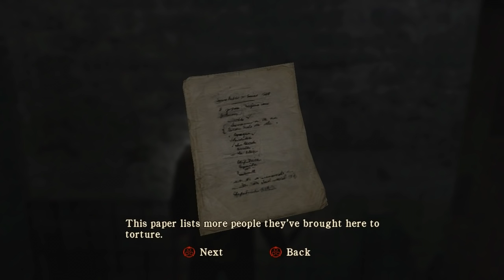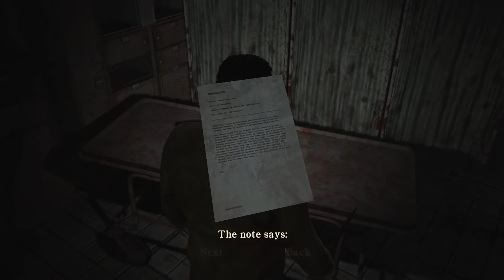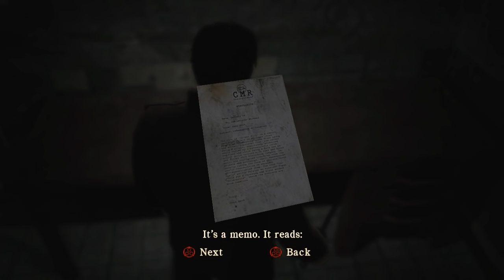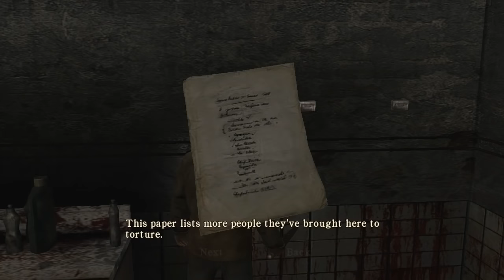Silent Hill Homecoming Part 15 | Horror Game Let's Play | PC Gameplay Walkthrough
Underground in the lair, Alex follows Elle's screams hoping to save her in time.

In Silent Hill Homecoming, Alex Shepherd has returned to his hometown of Shepherd's Glen to investigate the sudden disappearance of his brother. From Shepherd's Glen to the foggy streets of Silent Hill, Alex will face the darkest of horrors while struggling with his own grip on reality. Alex must unravel the mystery behind his nightmares, discover the truth behind his brother's disappearance, and confront the evil that has taken hold of his soul.

Enter the next chapter of Silent Hill as you delve deeper in the tormented history of the town and learn of the evil that surrounds Toluca Lake

From the murky fog to the ominous shadows, all-new next-gen graphics bring Silent Hill to life like never before

Solve treacherous and deadly puzzles to discover the mysterious secrets behind the evil that has cursed the town of Silent Hill

Silent Hill Homecoming features an all-new soundtrack by acclaimed series composer Akira Yamaoka